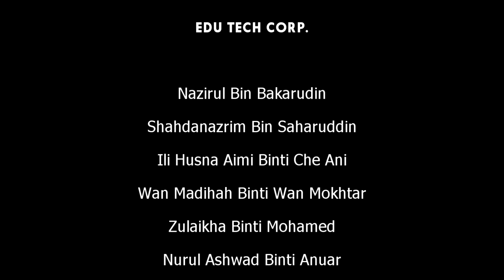Basics in Pedagogy : SMALL CLASSROOM DISCUSSION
Small Classroom Discussion by EDU TECH Corporation.
Made for Massive Open Online Courses (MOOC) International Islamic University Malaysia (IIUM).